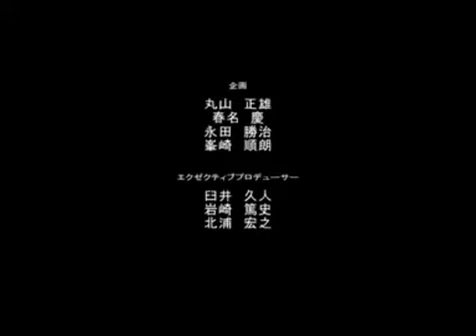devil may cry Vrs 30 second to mars.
video con imagenes de devil my cry y con musica de 30 seconds to mars